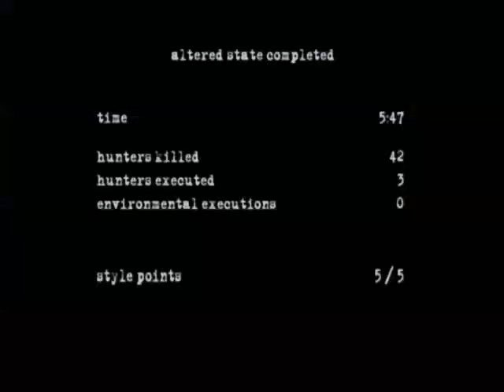[2°Obsolete] Speedrun (5:47) Manhunt 2 - Altered State/Max Style - PC